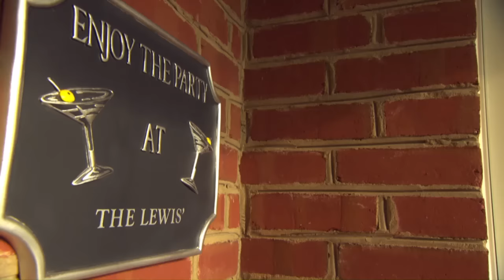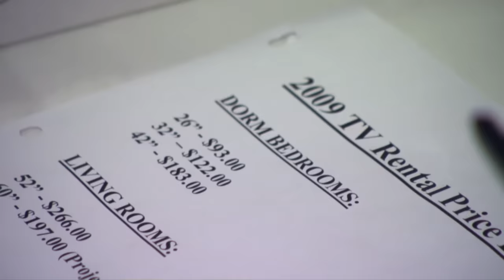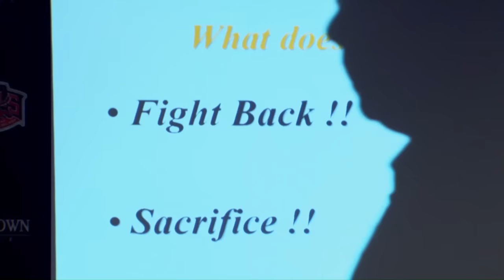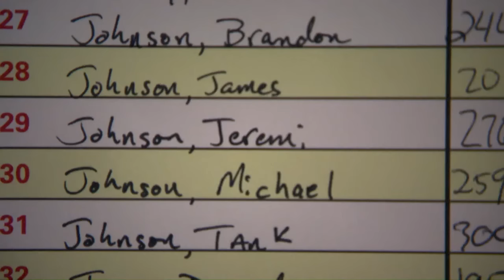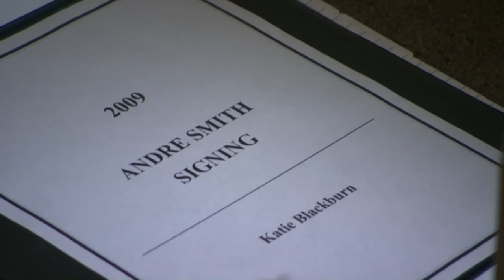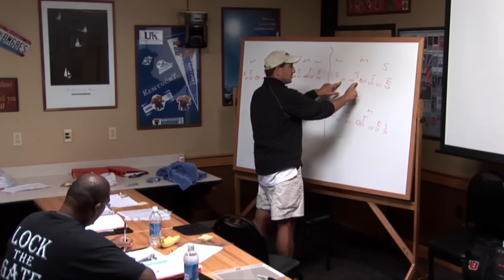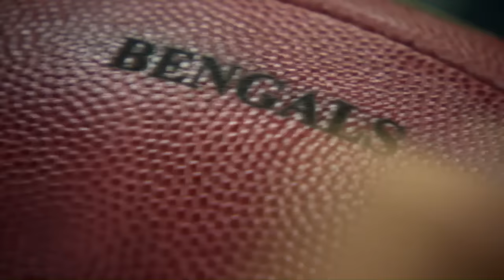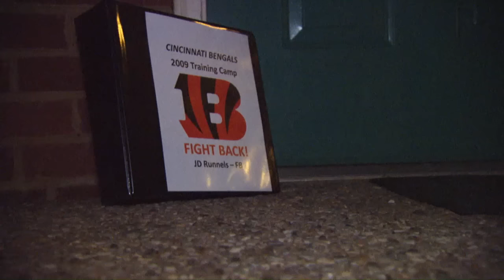A Chance For New Beginnings! | 2009 Bengals Hard Knocks Episode 1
Check out the first episode of the 2009 Cincinnati Bengals Hard Knocks!

NFL - YouTube.com/NFL